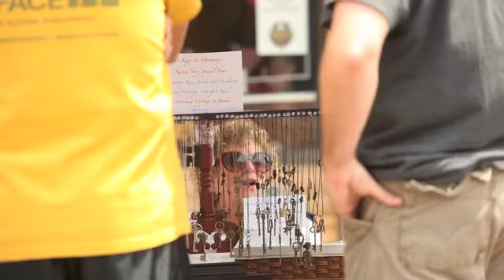Arts on Main 2012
Visitors interacted with wood carvers, coppersmiths, basket weavers, painters, musicians and other artists during the Arts on Main event in historic downtown Kendallville on June 16, 2012.